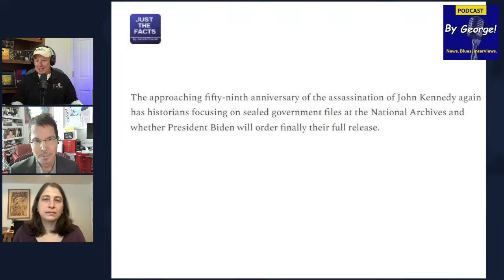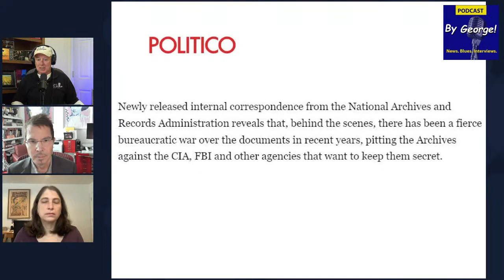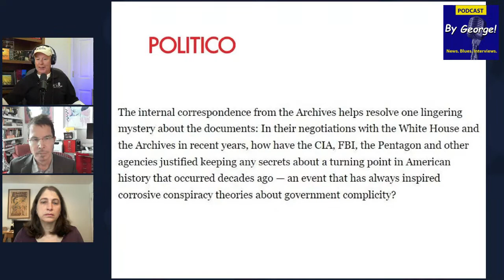Nov 22, 1963 - Secret JFK Files What Are They Hiding?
Gerald Posner, author of the Pulitzer Prize nominated "Case Closed" is joined by Laura Belin, muckraking journalist and daughter of Warren Commission lawyer David Belin.